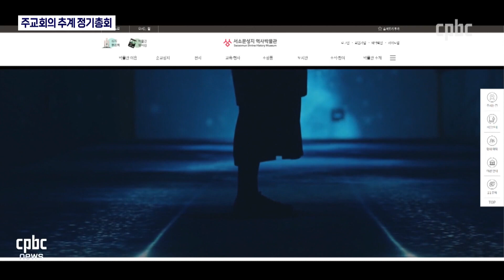주교회의 추계 정기총회 개막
주교회의 '2023년 추계 정기총회’가 오늘 서울 광진구 한국천주교중앙협의회에서 개막했습니다.

이번 총회에서는 124위 복자 시성과 가경자 최양업 신부의 시복을 위한 전구 기도 독려 운동 등 다양한 안건들이 토의될 예정입니다.

김영규 기자의 보도입니다.
후원문의, 매일미사 지향 신청 : 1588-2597
카카오톡 플러스친구 : cpbc TV